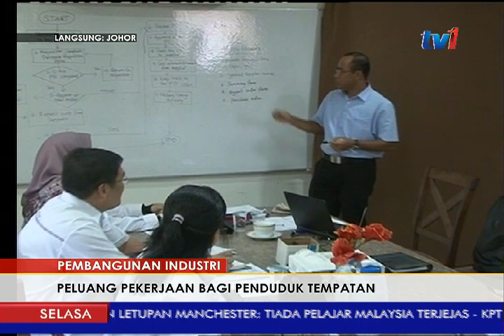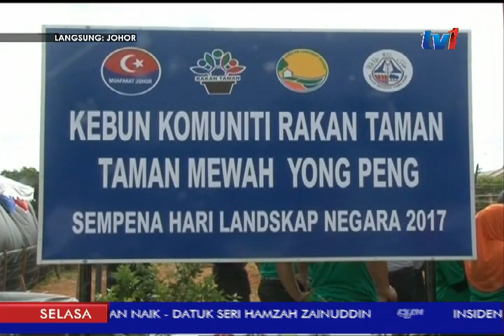LANGSUNG: JOHOR [23 MEI 2017]